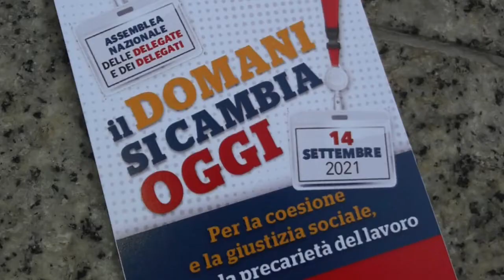Il discorso di fine anno del Segretario generale della Cgil Vercelli Valsesia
Valter Bossoni, Segretario Generale della Camera del Lavoro di Vercelli e della Valsesia traccia un bilancio di fine anno 2021, insieme agli auguri di Buone Feste.